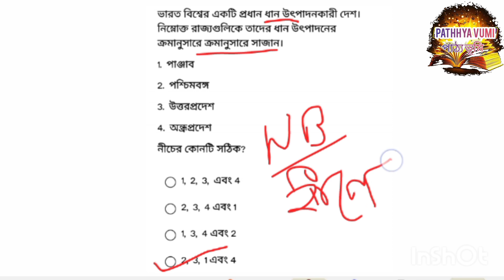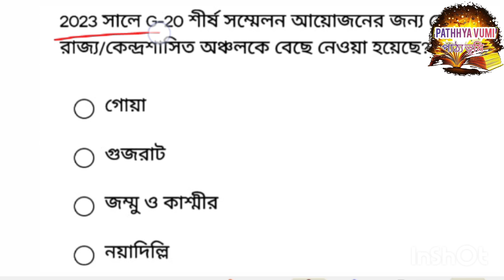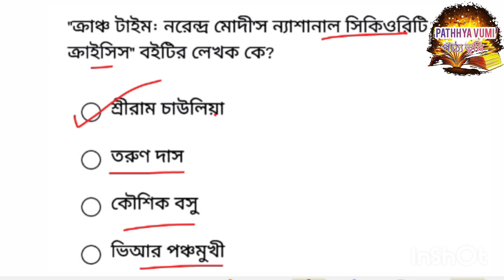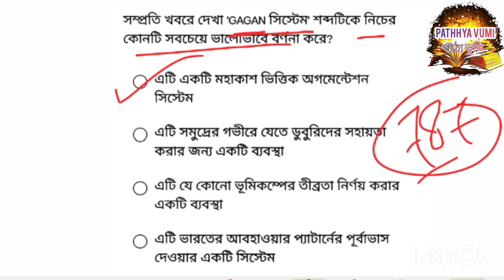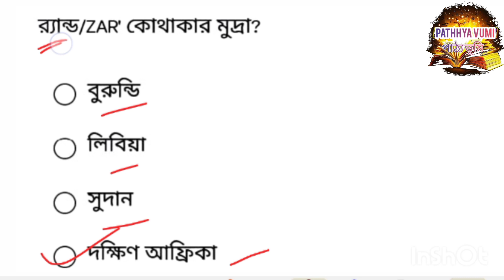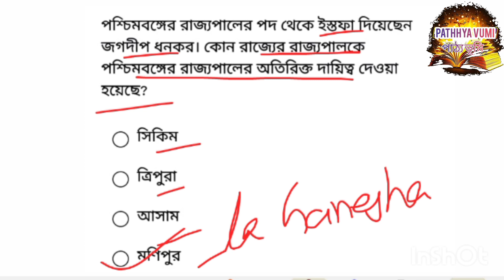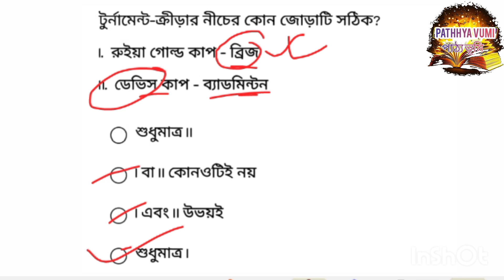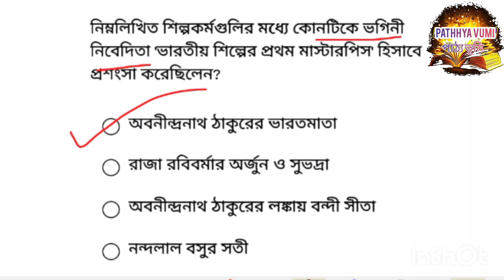KP/WBP CONSTABLE GK QUESTIONS // MOCK TEST - 20 // GK CLASS 2023 // কলকাতা পুলিশ কনস্টেবল//পর্ব - ২০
Kolkata police Constable Gk questions answers/ Mock test -19 /

সেরা বাছাই করা চাকরি পরীক্ষার গুরুত্তপূর্ণ GK প্রশ্নত্তর। পর্ব - ১৯
 GENERAL QUESTIONS//সাধারণ জ্ঞান //GENERAL STUDIES

WELL COME TO MY YOUTUBE CHANNEL "PATHHYA VUMI".IT IS A STUDY AND EDUCATION RELATED CHANNEL. HERE WE DISCUSS ABOUT VARIOUS TYPE OF VACANCIES,  JOB UPDATE, STUDY(competitive exam questions and basic knowledge of
THE VIDEO.THANKS OF LOT FOR VISITE OUR "PATHHYA VUMI " CHANNEL.

Adda247Official